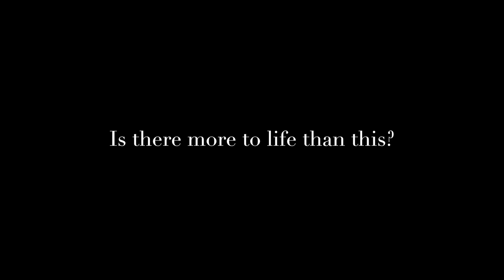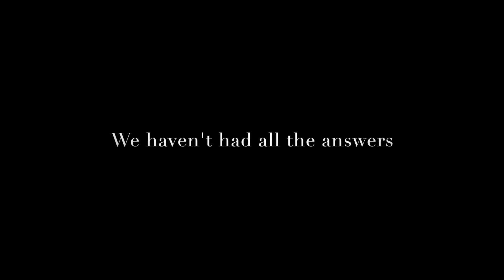Alpha Weekend | Church of Joy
Come join us as we embark on a journey - the Alpha Weekend 4-5th May 2018.